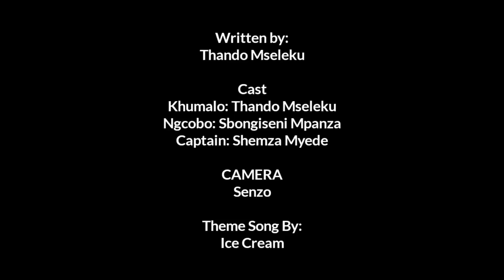Ngcobo & Khumalo Ep3 (Partners Conflicts)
Ngcobo & Khumalo Web Series

Written by : Thando Mseleku

Episode 3

Ft: Mzambiya, Shemza Myede

Episode Brief:
Khumalo does something that gives Ngcobo the advantage to blackmail him to everything that he demands.